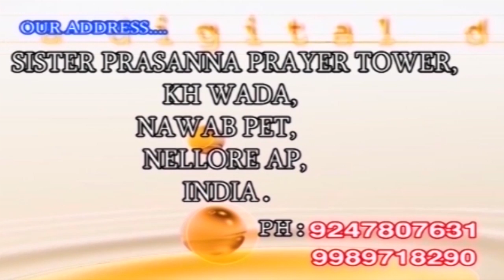దేవుడు నీకిచ్చిన కృపను మరెవ్వరికీ ఇవ్వలేదు తెలుసా?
sis.prasana msg " 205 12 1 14